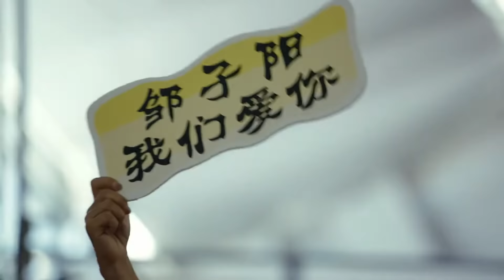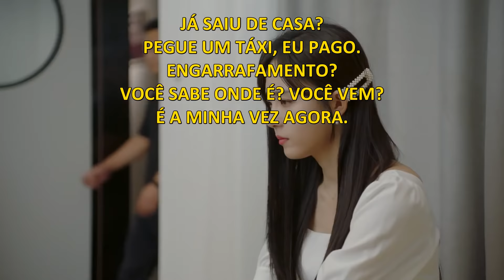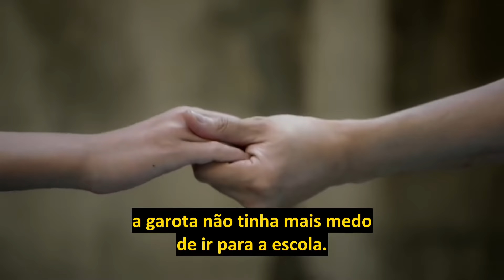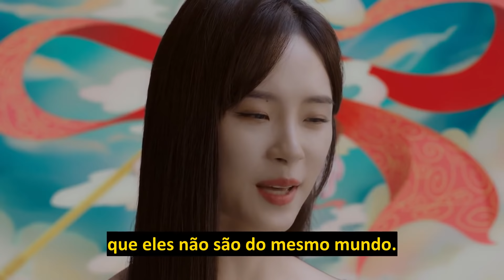【Legendado PT-BR】 Meu Lindo Colega de Quarto 19 | My Handsome Roommate | 住在我家的花美男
🔥Sinopse:
Mo Yi, que está decepcionada com sua carreira e vida amorosa, acidentalmente se reencontra com seu benfeitor de infância You Yu, e eles começam a viver juntos. Eles encorajam um ao outro a se tornarem pessoas melhores e se apaixonam, mas o que ela não esperava é que You Yu venha de outro tempo e espaço.

💕Elenco:
You Yu
Mo Yi